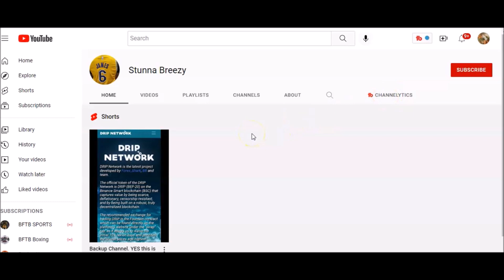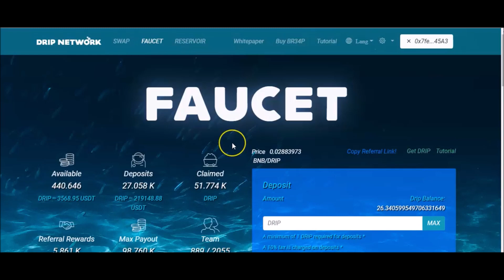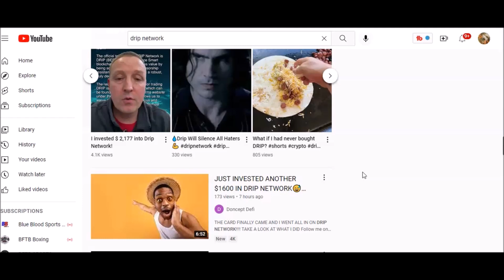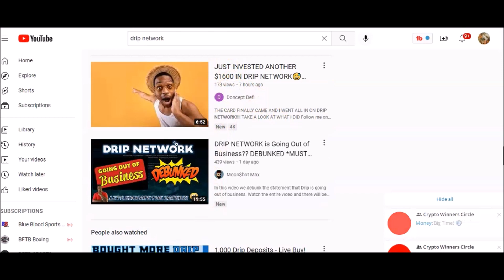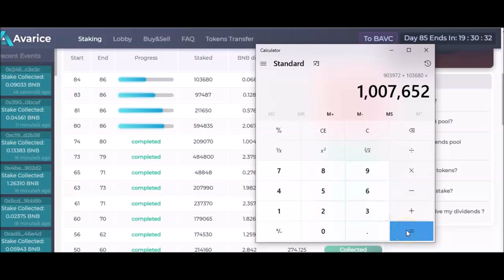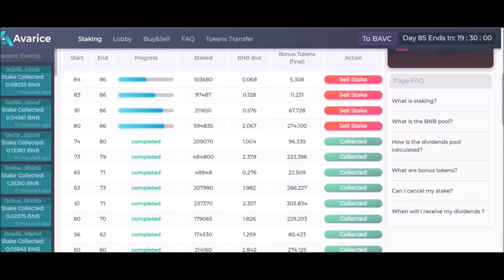DRIP MAKING CRYPTO FUN AGAIN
⛔I AM NOT NOT NOT ON WHATSAPP!!!

 DRIP TEAM BUDDY ADDRESS:

0x6F0F3Ff27B7b214E5f59d1027BB1B6C97de1988a